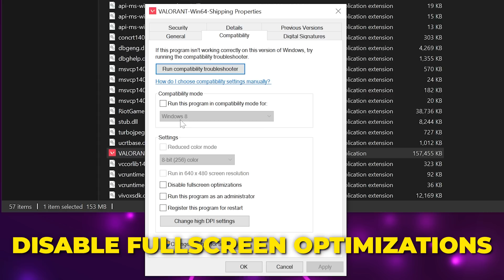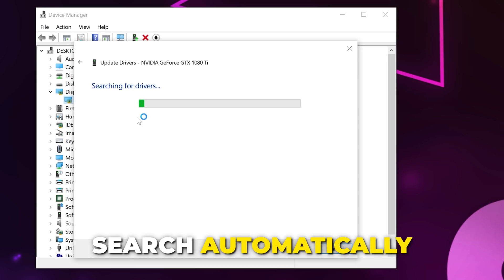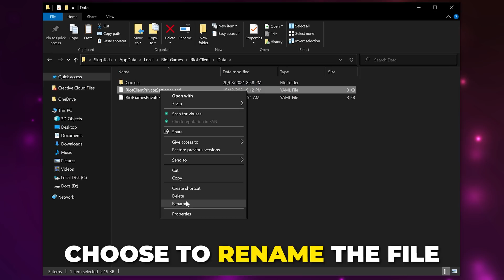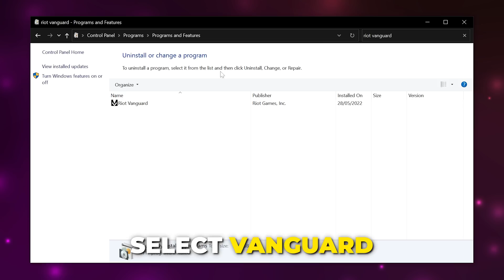Fix Valorant Not Launching Error - Couldn't Start Solution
This tutorial will show you how to fix Valorant not launching error. There are a few possible solutions to fix Valorant if it won't start. A common issue that may be causing Valorant not launching is Riot Vanguard not opening correctly. In order to play Valorant the Riot Vanguard software will need to be running.

If the issue with Valorant launching is being caused by Vanguard then setting the service to automatically start may fix the issue. With the service set to automatic it will automatically run when intended. Additionally, you can manually start the service in case it hasn't started on its own.

Another issue that can cause the Valorant  not starting error is overclocking. By removing any overclockng you can ensure that your PC isn't running into resource issues when opening.

Additionally, if your PC isn't running the game with your graphics card then this may be a reason why Valorant won't open. You can easily set the Valorant application to run wusing your graphics card through the graphics settings. Setting Valorant to use high performance as its preference may stop issues when launching.

When running into issues with Valorant it is recommended to try updating your graphics card drivers. This can be done through the device manager. If you have an NVIDIA graphics card then you can try updating drivers through the GeForce Experience app. Updates are often released to ensure new games and features run as intended.

A final solution if the Valorant not launching error isn't fixed, is to reinstall Vanguard. Once uninstalled you will need to reopen Valorant to reinstall Vanguard. After the process is complete a system restart will be required to play Valorant.